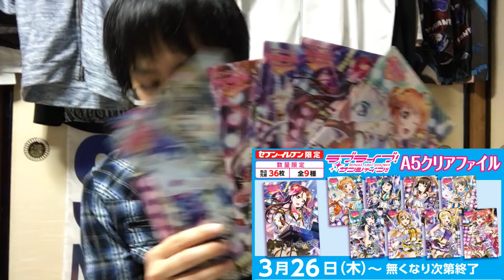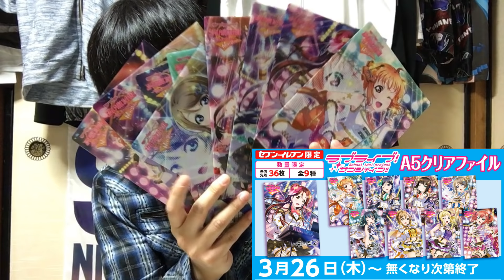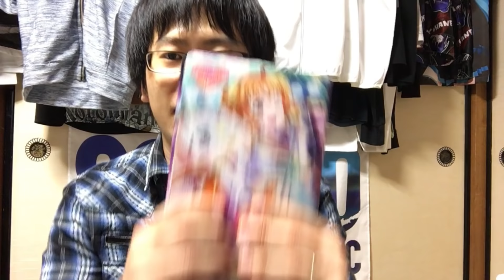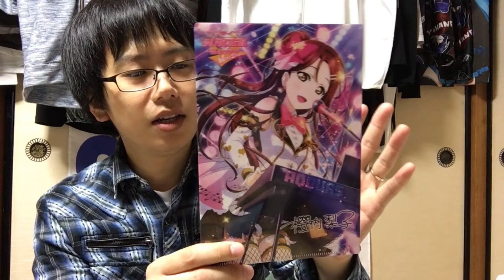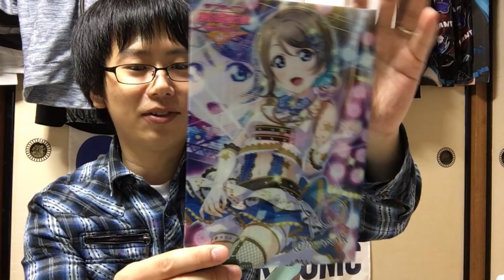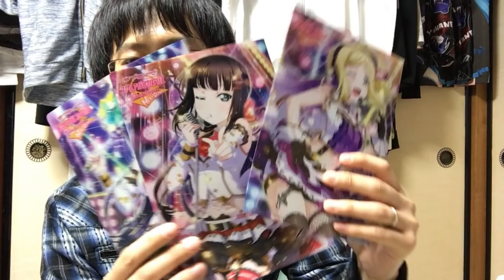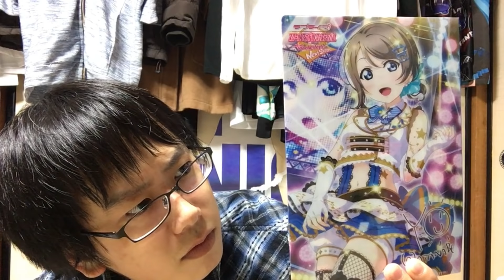開始前に行ったらまさかの悲劇!? スクフェスAC×セブンイレブンコラボのクリアファイル全種貰ってきたので紹介します!!【ラブライブ！/LoveLive/ファンクションロック】